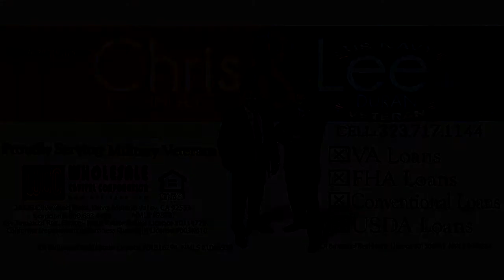Karen Dazalla Punch Bowl Social Rancho Cucamonga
Lee Duran (The financeman) and Chris Dominguez.